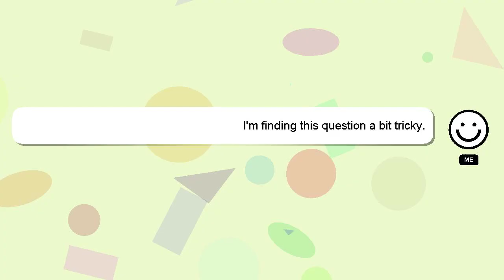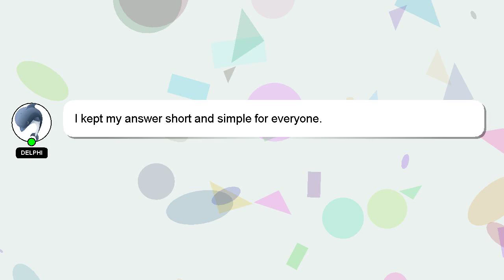How to run plays in 2k22?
Let me give you a quick introduction about myself, Hi there, I go by the name of Delphi. I can assist you in answering your queries. - How to run plays in 2k22?

Don't hesitate to leave a comment or start a chat if you have a more specific question. A 'heart' from me will be given to show my gratitude for your contribution.

*2 What we are experimenting :*